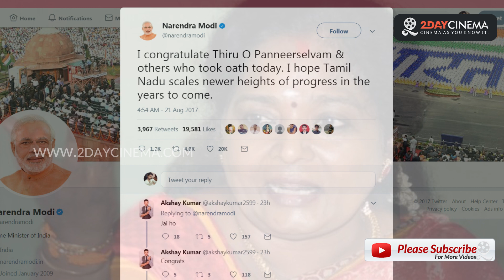Modi's master mind behind ADMK factions merge! - 2DAYCINEMA.COM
Modi's master mind behind ADMK factions merge!